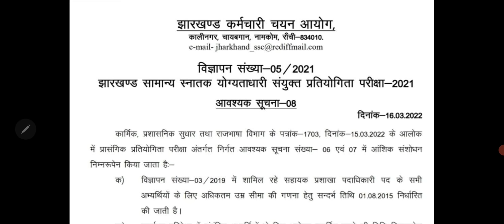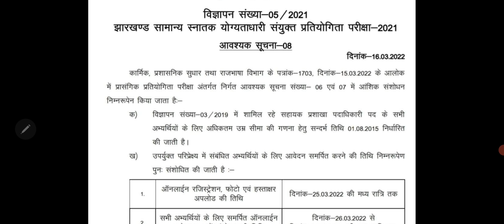JSSC CGL को लेकर महत्वपूर्ण सूचना जारी !! जैसा हमने कहा बिलकुल वैसा ही हुआ 👍